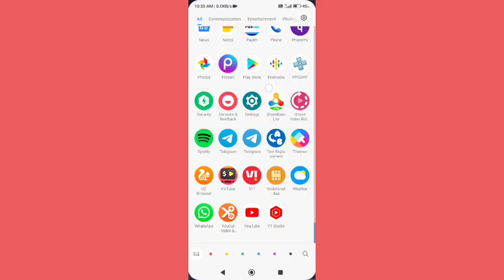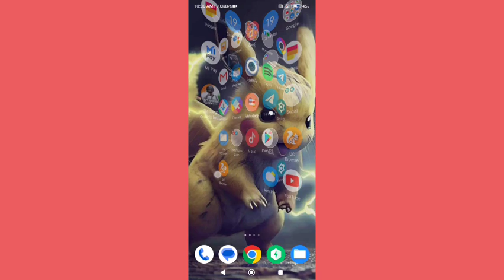Poco X3 me google play protect check kaise kare, how to check google play protect in Poco x3